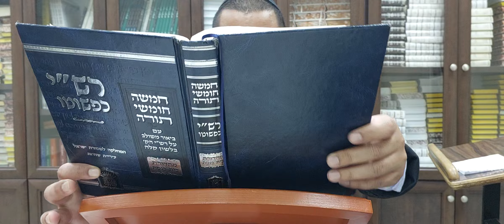Parashat Mispatim, By Or-el Kipgen